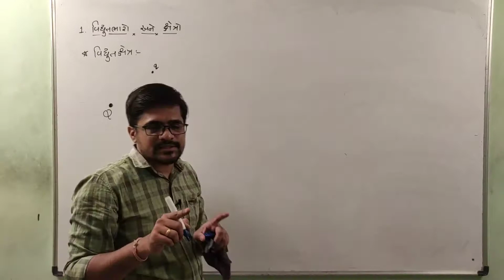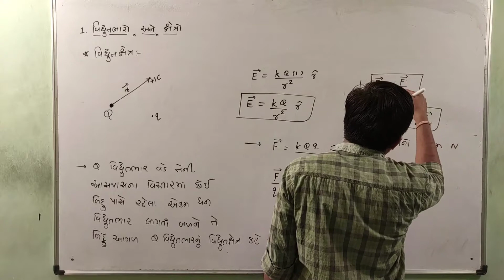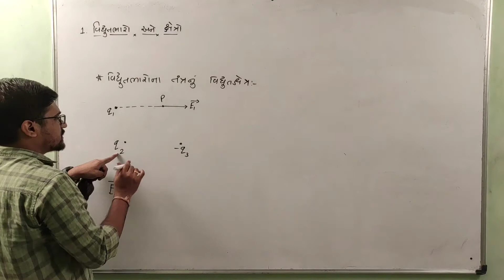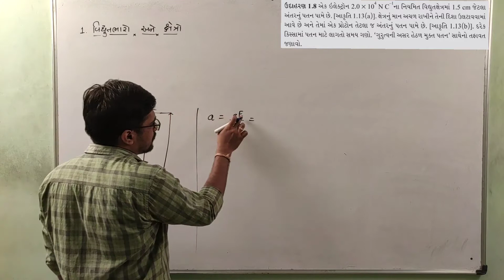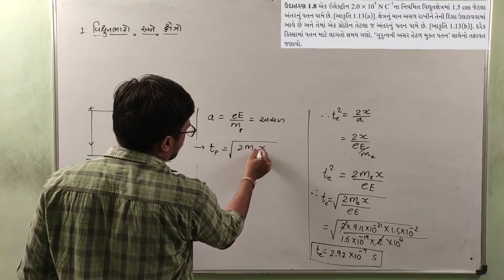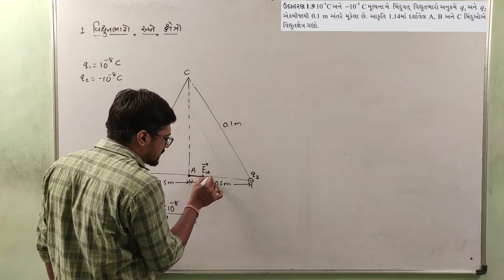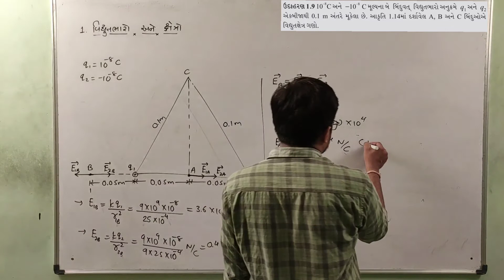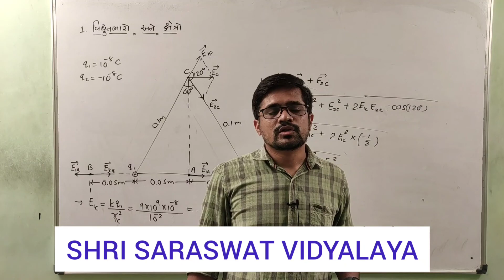ધોરણ - ૧૨ || વિદ્યુતભારો અને ક્ષેત્રો - 4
ધોરણ - ૧૨ || વિદ્યુતભારો અને ક્ષેત્રો,
વિદ્યુતક્ષેત્ર,
વિદ્યુતભારોના તંત્રને લીધે વિદ્યુતક્ષેત્ર,
ઉદાહરણ ૧.૮ , ૧.૯